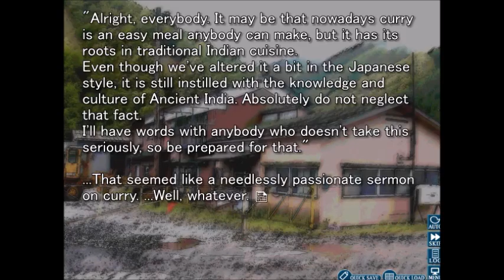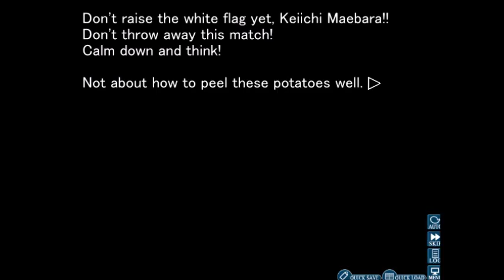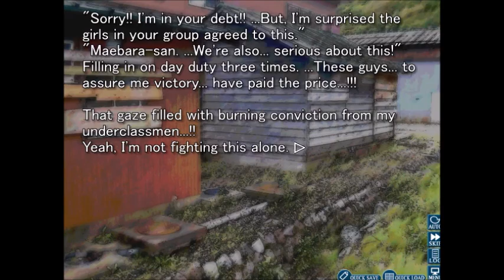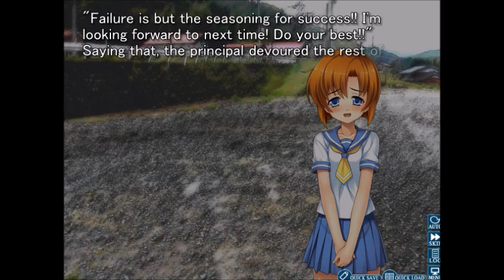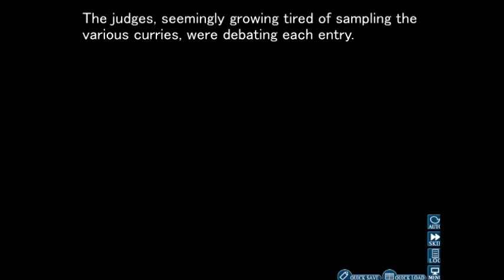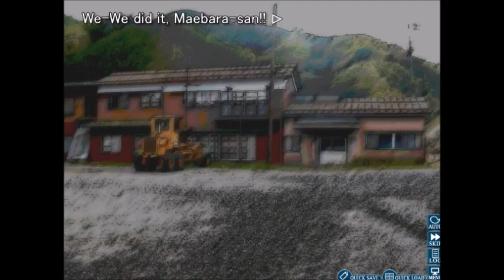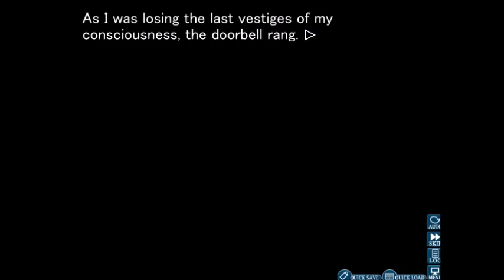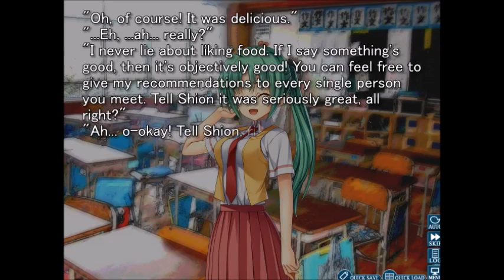Ultimate Curry Battle!: Higurashi: Watanagashi: Part 3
This whole chapter just made me hungry for curry.